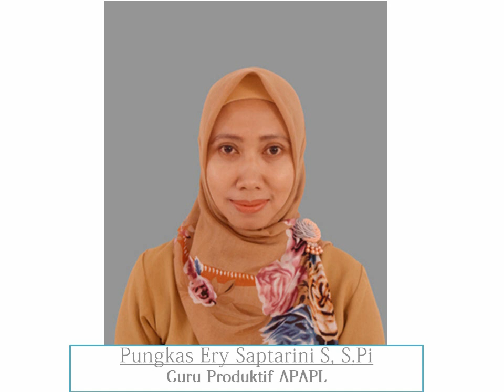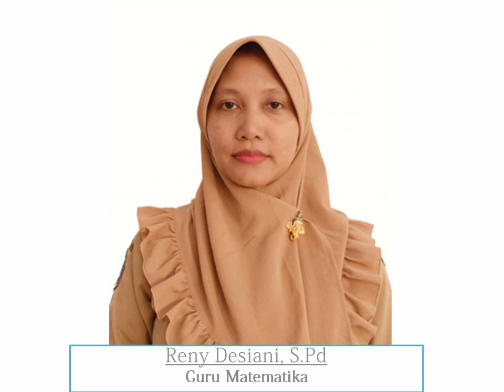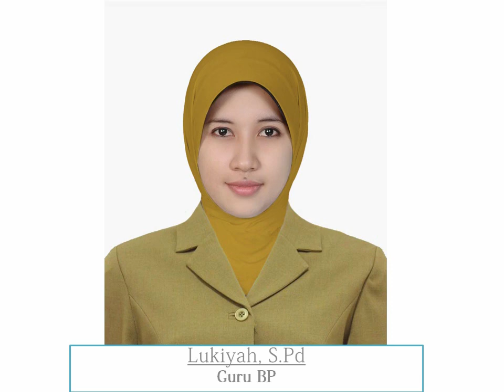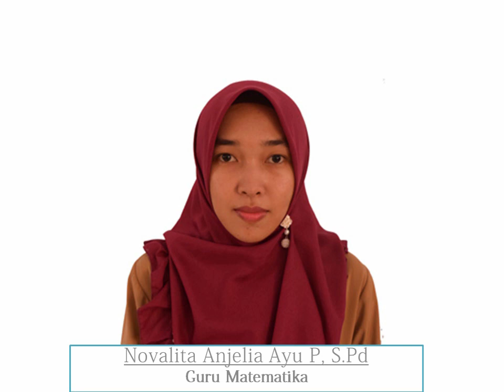FOTO GURU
Foto Guru dan Karyawan SMK Negeri 1 Suboh.